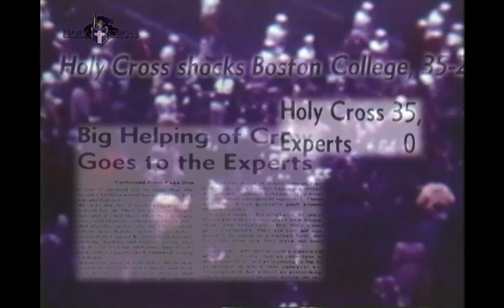Crusader Flashback (2000) - Boston College 1977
From the 2000 Holy Cross Football Show. This segment of Crusader Flashback relives Holy Cross' stunning upset of Boston College in 1977, the last win for the Crusaders over the Eagles at Fitton Field.